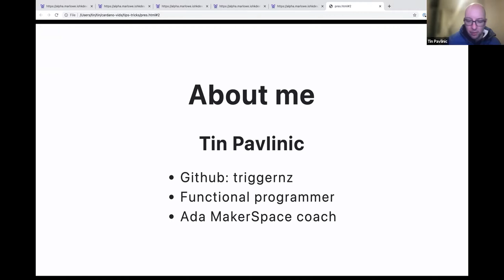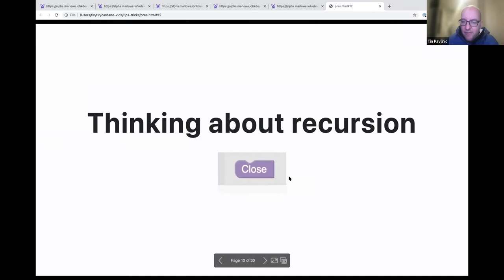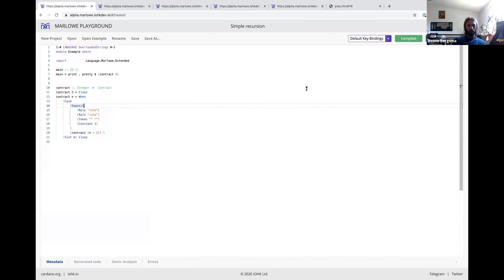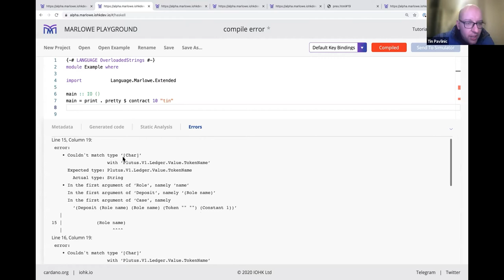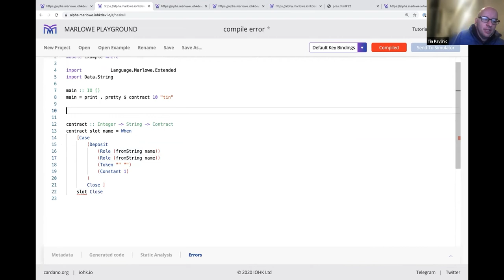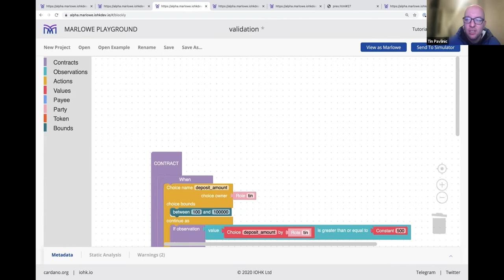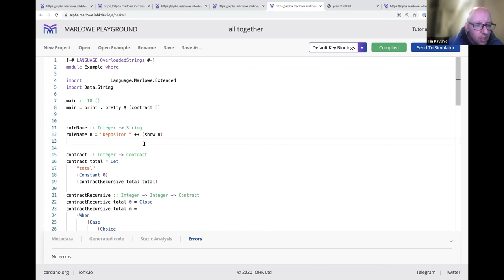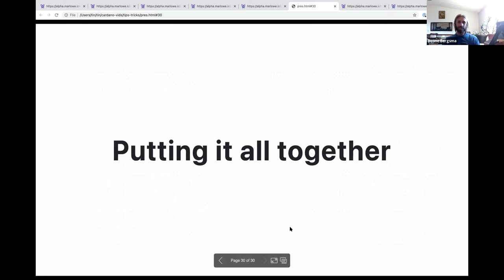Marlowe Tips & Tricks with Tin a Haskell DEV | Hackathon Workshop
Learn some tips and tricks for working with Cardano Marlowe code from a Haskell developer who has been experimenting building smart contracts on the Cardano blockchain for over a year.